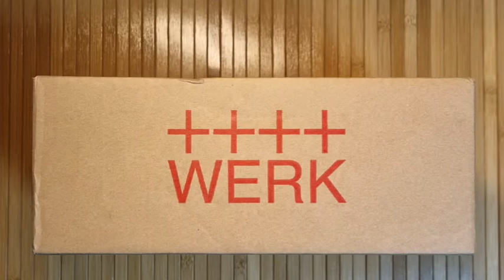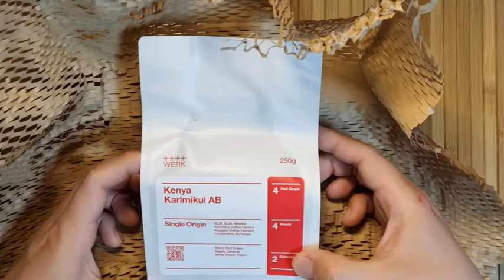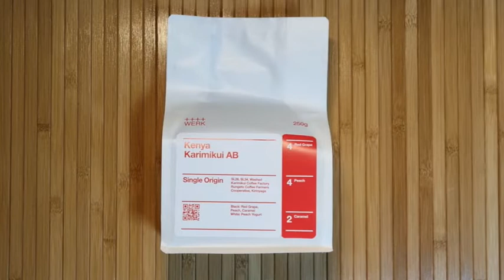2022년 11주, 정기 배송 박스 오픈